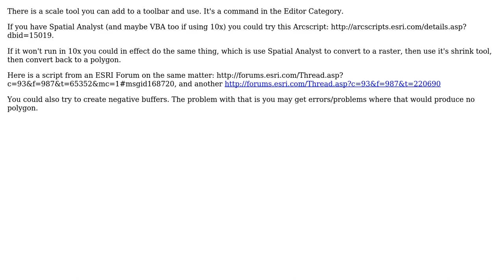GIS: Creating polygons using offsets from other polygons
With thanks & praise to God, and with thanks to the many people who have made this project possible! You are responsible for your own actions.